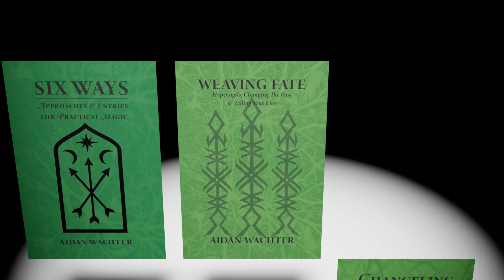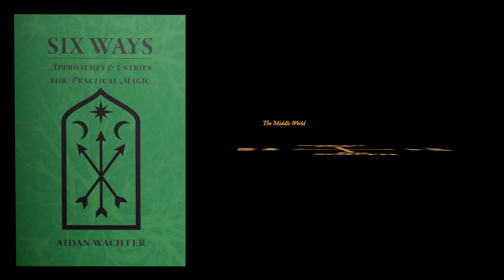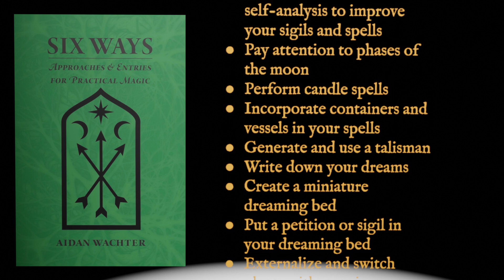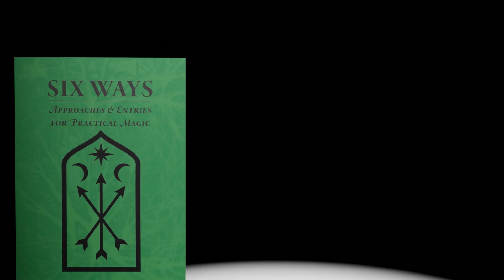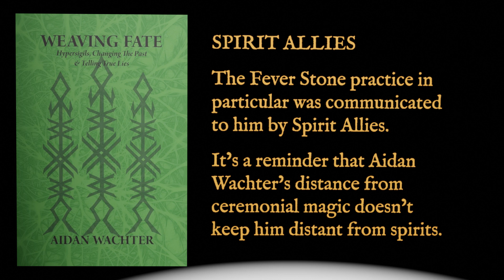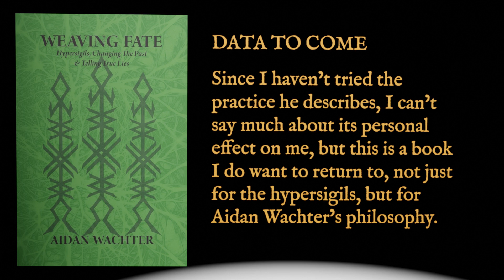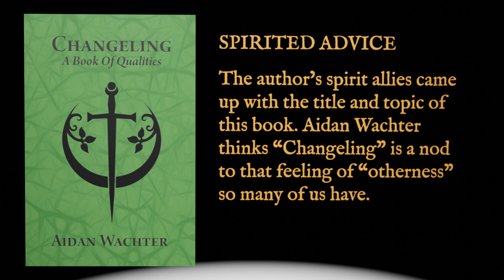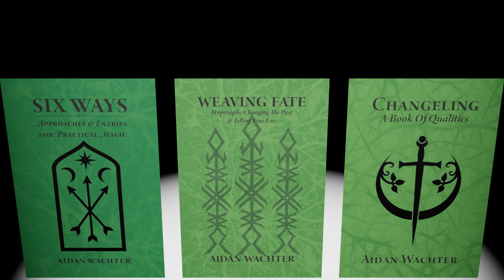Aidan Wachter's Magical Trilogy: A Quick Look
Here’s a quick look at Aidan Wachter’s magnificent magical trilogy of Six Ways (2018), Weaving Fate (2020), and Changeling (2021).

And here are the author’s books on Amazon (feel free to check your local bookstore too!):

Comments welcome.